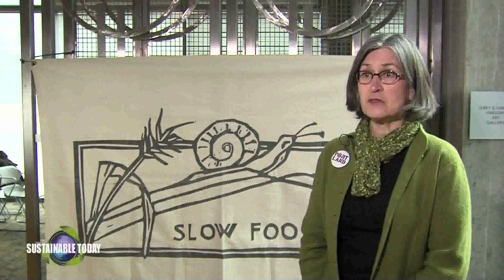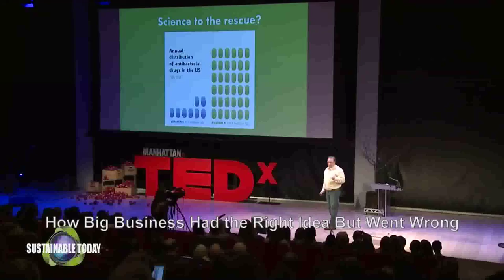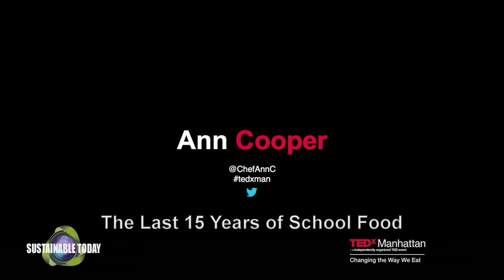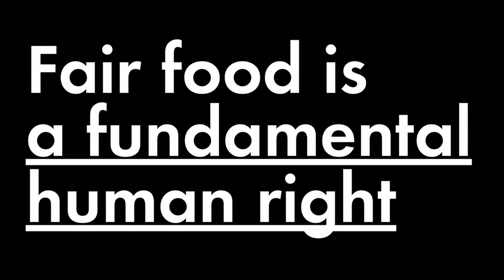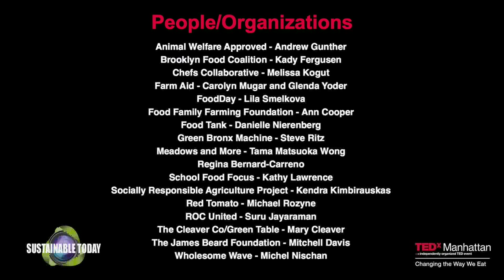1407 Slow Food Pt 1 Tedex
Americans don't eat well. The consequences are obvious. Sickness, allergies and obesity to name a few. Fast food is all too common. But in this episode we present SLOW FOOD. Through the auspices of Slow Food Portland we present the highlights of Tedx Manhattan, "Changing the Way We Eat." It explores how to do it, why to do it, and where to do it.